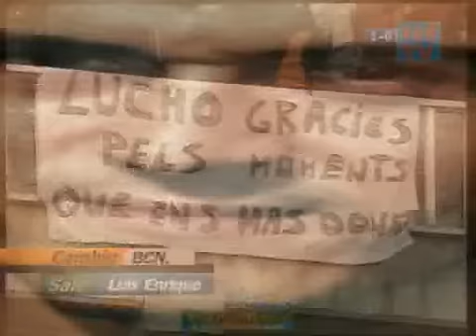Homenaje al Lucho